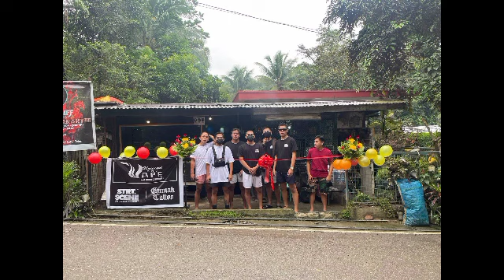Grand Opening, Unwind N Vape/Narcos Vaping Liquid X Emmak Tattoo X Street Scene Apparel.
@John Unwind N Vape Grand Opening X Narcos: Handcrafted Ejuice (New Vaping Liquid) X EmmakkTattoo X Street Scene Apparel Clothing.
📌located at Don Binigno Tabay Compound, Campo 3, Jaclupan, Talisay City, Cebu.
📌Free Build
📌Free Coil
📌Free Cotton